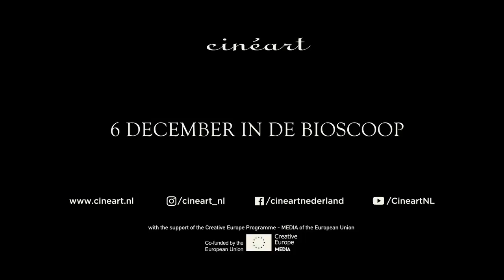Cold War 2018 | DRAMA | FilmFabriek HD Trailer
Cast Cold War: Tomasz Kot, Joanna Kulig, Agata Kulesza
Regisseur: Pawel Pawlikovski
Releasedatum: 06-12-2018